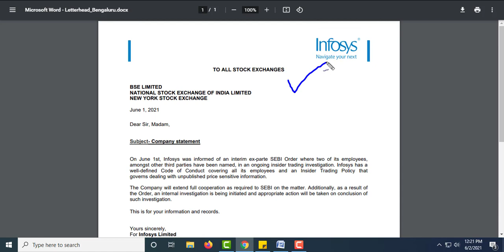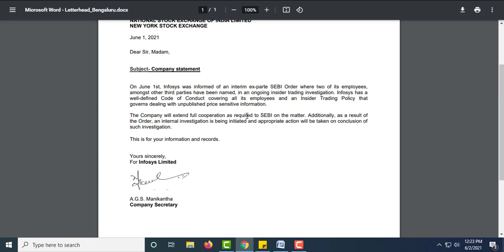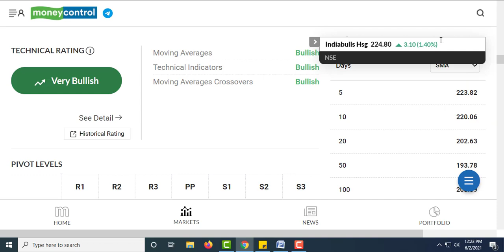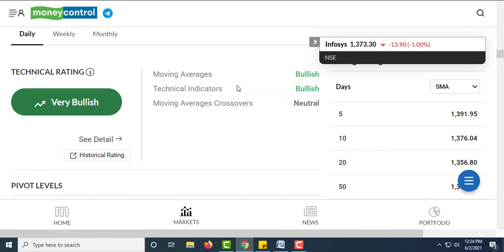INFOSYS LATEST NEWS •